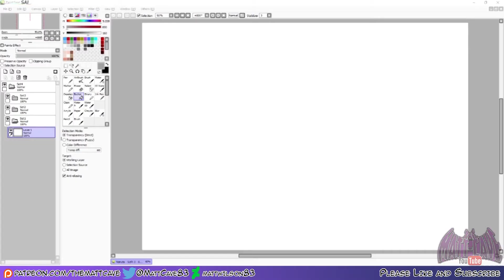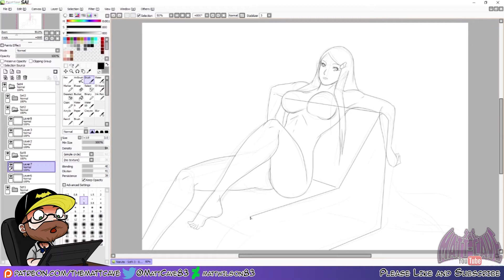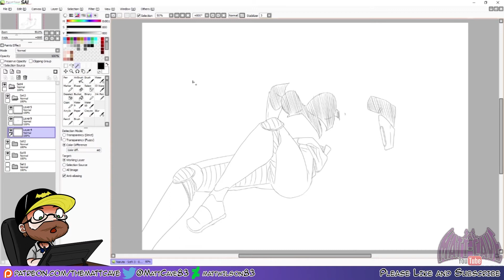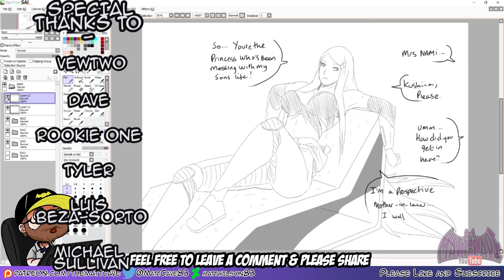Sketch Theme - Naruto - SciFi 3 - 02 - Kushina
***MUSIC***

Flex Jeremy Blake